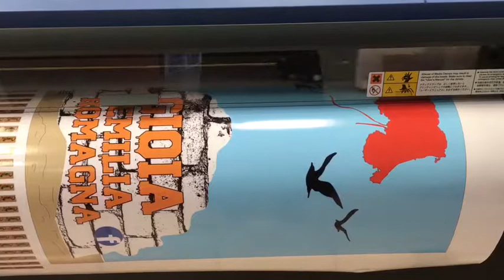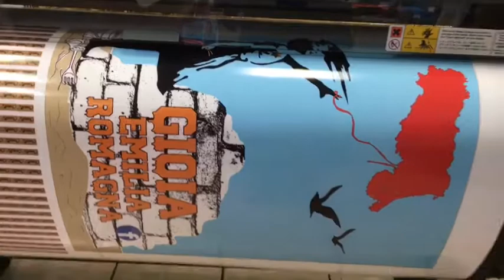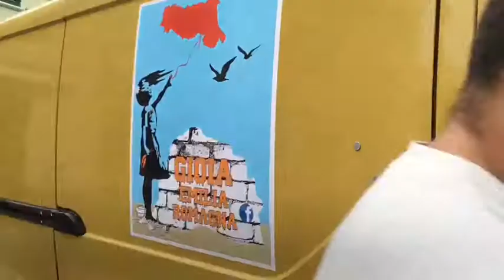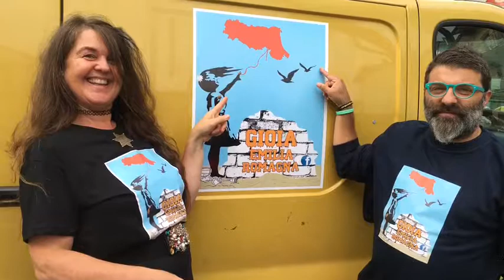Gioia Emilia-Romagna da oggi ho il mio brand il mio logo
Gioia Emilia-Romagna da oggi ho il mio brand il mio logo .Grazie Damiano Saulig hai capito perfettamente l’essere di Gioia Emilia-Romagna